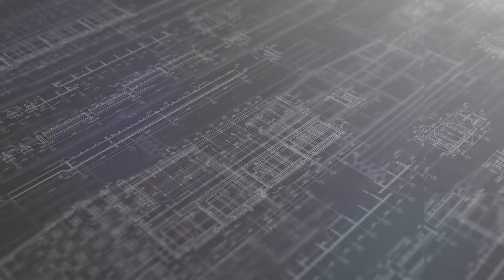The BIG! difference between Real Estate Entrepreneurs and Investors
Real estate entrepreneurs create and implement the vision for the entire team!